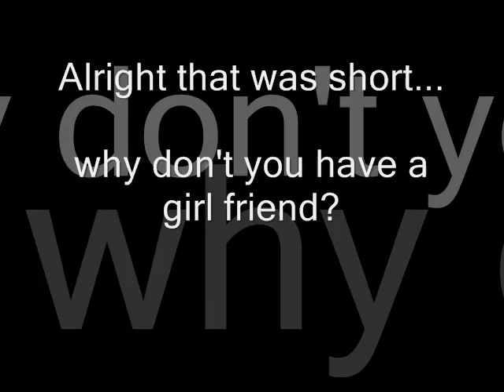McFly Holland ( Promo this site )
i just promo this site